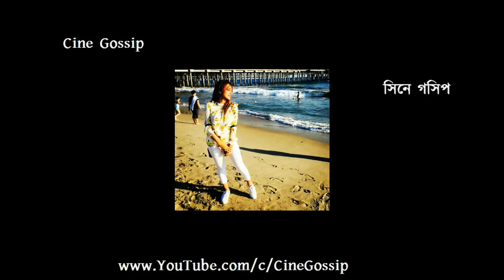রাজের জীবনে ফের মিমি? এই প্রশ্নে কি বললেন রাজ-মিমি-শুভশ্রী? Raj-Mimi-Subhashree Love Triangle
Raj Chakraborty, Mimi Chakraborty and Subhashree Ganguly opens up on 'Raj and Mimi Chakraborty re-bonding' question. As per recent news update, Bengali film director Raj Chakraborty went to Goa with his ex-girlfriend actress Mimi Chakraborty after the breakup with Subhashree Ganguly. When asked about recent Goa Vacation trip of Raj and Mimi Chakraborty together, all of these three Bengali celebrities denies about their personal love life relationship. After Raj Chakraborty and Subhashree Ganguly breakup, so many questions raised on Raj Chakraborty's ex-girlfriend Mimi Chakraborty that she is coming back in Raj Chakraborty's life again and thus, Raj Chakraborty and Subhashree Ganguly love life ended in breakup. After Durga Puja, as per news, Raj Chakraborty and Mimi Chakraborty went together to Goa. But, when asked about recent relationship between Raj Chakraborty, Mimi Chakraborty and Subhashree Ganguly, all these Bengali celebrities disagree with the fact they are into relationship. Watch what Raj Chakraborty, Subhashree Ganguly and Mimi Chakraborty says about 'Goa' vacation tour and relationship with Raj Chakraborty.

রাজ চক্রবর্তী ও মিমি চক্রবর্তী একসাথে 'গোয়া' ঘুরতে গেছিলেন, তাহলে কি রাজ চক্রবর্তীর জীবনে আবার ফিরলেন অভিনেত্রী মিমি চক্রবর্তী? নাকি সবটাই গুজব? কি বললেন পরিচালক রাজ চক্রবর্তী, মিমি চক্রবর্তী এবং শুভশ্রী গাঙ্গুলী? দেখুন, রাজ-মিমি-শুভশ্রী ত্রিকোণ প্রেম সম্পর্কে কি বললেন রাজ, শুভশ্রী ও মিমি